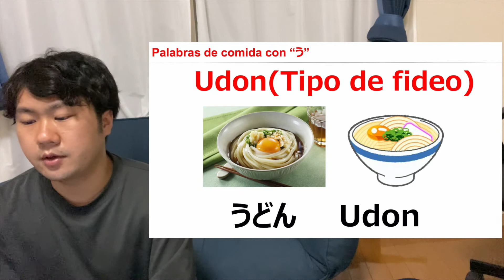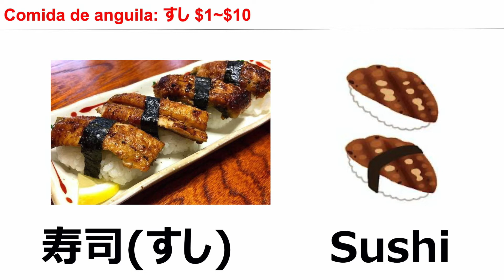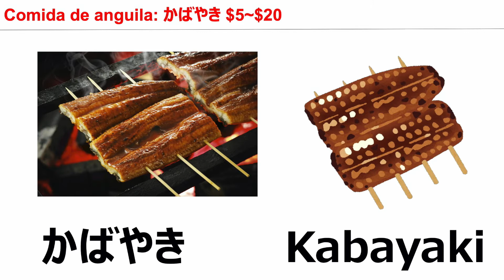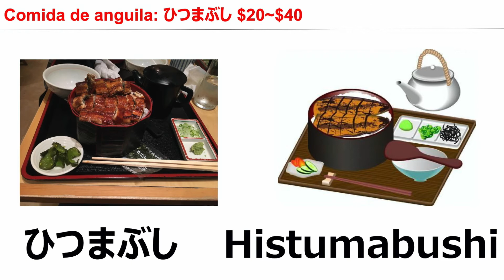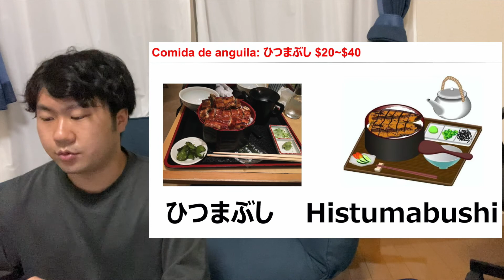El dia de ANGUILA (Unagi) en Japon【COMIDA JAPONESA】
Es video de  "El dia de ANGUILA en Japon"

こんにちは！
Hola a amigos/amigas!
Soy Kicchan Japones.27 años vivo en Tokio.
Empecé a YouTube para ayudar a la gente que quiera aprender japonés y conocer Japón.
Ahora no es fácil de viajar a Japón, así que quiero a transmitir sobre Japón a ustedes por YouTube.
Vamos a aprender japonés juntos.En mi canal, voy a enseñar idioma japonés y la cultura japonesa.

⭐️Mis idiomas⭐️
🇯🇵Japanese: Native
🇬🇧English: Fluent
🇪🇸Spanish: Fluent
🇵🇹Portuguese: Intermediate
Next goal
🇫🇷French 🇮🇹Italian